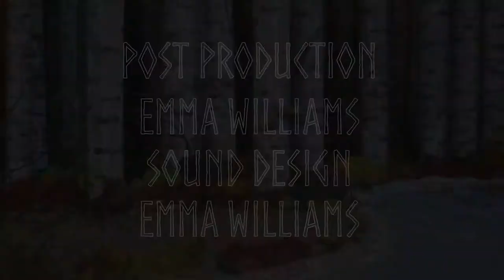Why The Bear is Stumpy Tailed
A family friendly stop motion animation based on the Norse folk tale ‘Why The Bear is Stumpy Tailed’ found in the book ‘Tales from the Norse’ by Sir George Webbe Dasent. The story follows a naive young bear who encounters a sly fox, who tricks him into losing his tail in pursuit of a fish. The story teaches that you shouldn’t believe everything you are told as some things have unfortunate consequences.